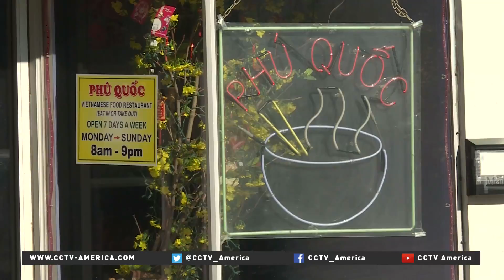Refugees help revitalize economy in small town, neighborhoods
President-elect Donald Trump’s stance on illegal immigration helped to fuel an anti-refugee sentiment throughout the U.S. election. But one community in New York state is rolling out the welcome mat to foreigners, and has experienced an economic rebound in return. CCTV America’s Karina Huber reports.